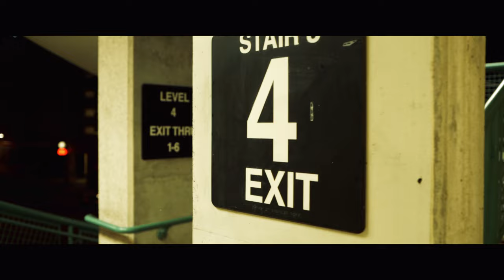Turf Hogg-Clear View (Official Video)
North Tulsa 918 Ssu newest track off my new album (Clear Eye View)